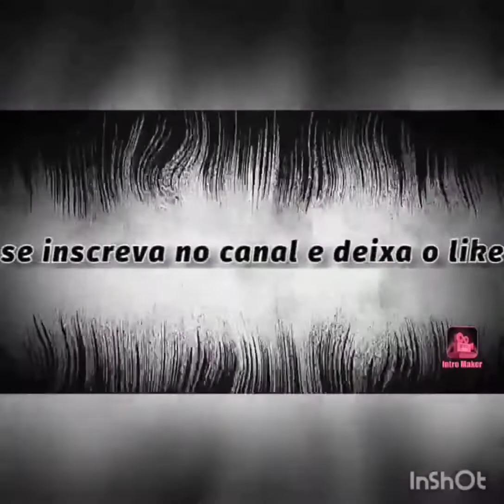Jurassic World o jogo #77 consegui o allosaurus level 40, aerotitan level 40 e 2 tartarugas level 40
Discord se quiserem falar comigo ou conversa está o meu nome
VITOR _AUGUSTO AUTISTA #6926